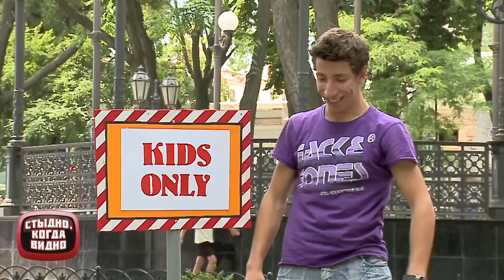Толстушка в Фитнес Клубе Ржака Угарный прикол Hilarious Gym Prank Funny Public Reactions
Герои клипов «СТЫДНО, КОГДА ВИДНО» вытворяют такое, что иногда стыдно смотреть. Зато смешно!

Они ведут себя настолько необычно, поскольку уверены - никто этого никогда не увидит. НО…
Скрытые камеры расставлены в самых неожиданных для людей местах!

СМОТРИТЕ И УЛЫБАЙТЕСЬ 😎